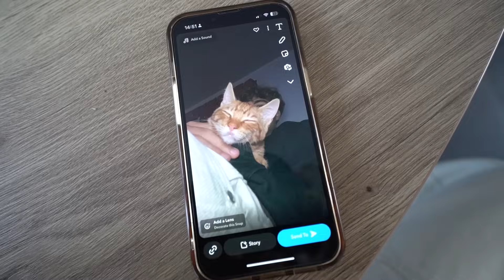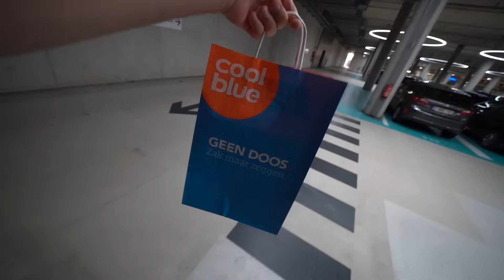HIJ DOET MEE AAN HET BELGISCH KAMPIOENSCHAP BOMMEKE 🥇 #482